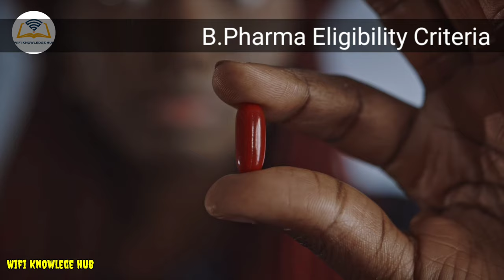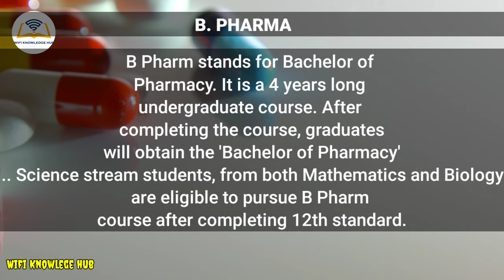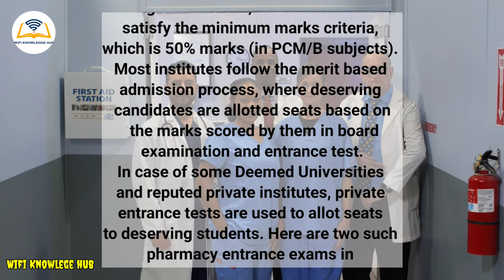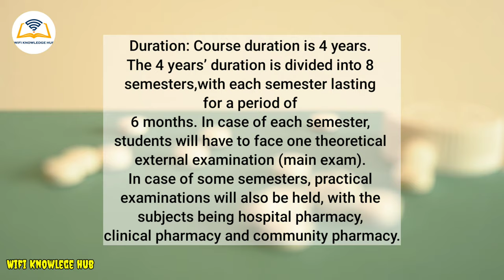B Pharma 2021 | Career in B Pharma | What is B Pharma? | How to get Admission in B Pharma Course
B.Pharmacy Course Details in Hindi, Scope in India, Salary, Eligibility,  In this Video I will discuss about B Pharma course.

अगर आपका इंटरेस्ट मेडिसिन्स के फील्ड में करियर बनाने का है तो आप बी फार्मा कर सकते हैं और इससे जुड़ी सारी जरुरी जानकारी  इस वीडियो में हम आपके लिए लेकर आये हैं

What is B Pharma,
Use of B Pharma
How to get Admission in B Pharma
Career after B Pharma
Eligibility for B Pharma Course
Fee for B Pharma
Full Information about B Pharma
Pharmacy Career
Job after B Pharma
B Pharma course eligibility
D Pharma V B Pharma
Bitsat
wbjee
eamcet
puce
Age Criteria for B Pharma
Salary after B Pharma
Best Institute for B Pharma Course
Is correspondence B Pharma Valid